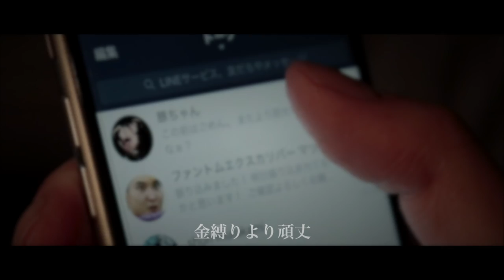【MV】アイリフドーパ(AILIFDOPA)「Mashed Potatoes」Official Music Video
アイリフドーパ(AILIFDOPA)

「Mashed Potatoes」Official Music Video

アイリフドーパ New Single "MARS"

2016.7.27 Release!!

ECCD-0002 ¥1,000(＋tax)

1.MARS
2.Mashed Potatoes
3.Let it Die~Requiem of my Soul~